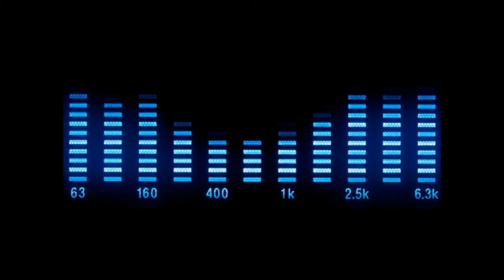The SoundLovers - Mirando El Mar (Radio Edit)